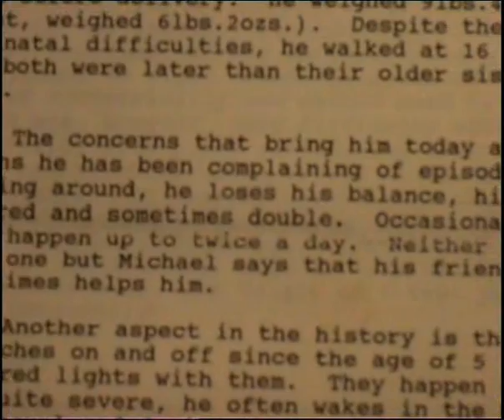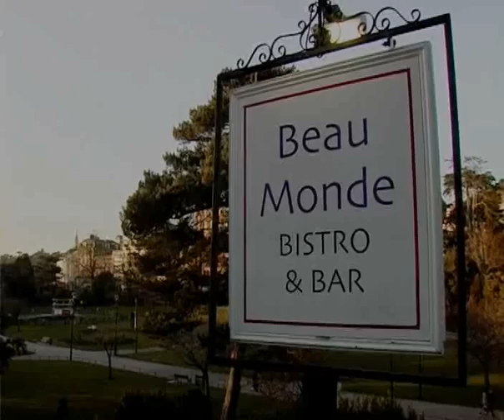Michael's Funny Feelings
A 10 minute documentary about my friend Michael, a young man with an undiagnosed, particularly unusual neurological condition.